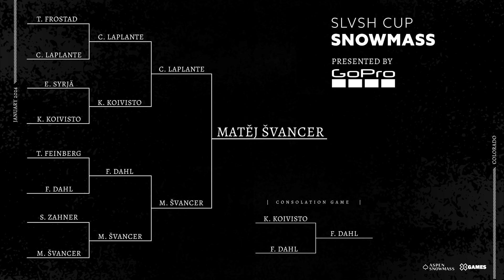Slvsh Cup Snowmass Presented by GoPro — The Finals: Matej Svancer vs. Cody LaPlante | X Games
The final game of the SLVSH Cup Snowmass presented by @GoPro is here!

Watch as Matej Svancer and Cody LaPlante go head to head in the finale. This is an 8-man tournament at Aspen Snowmass with a cash purse and an XGames Knuckle Huck spot up for grabs. Video’s dropping every weekday, tap in 😤